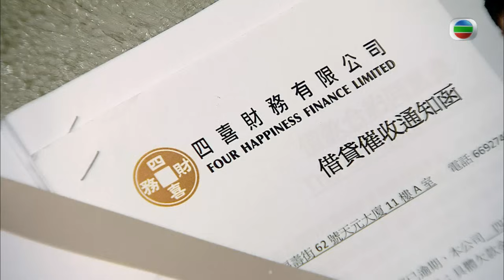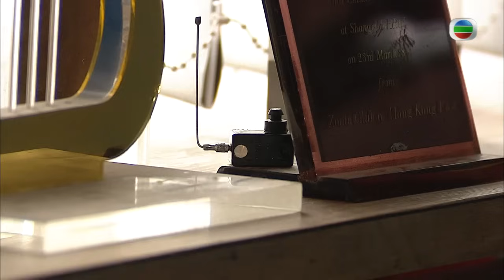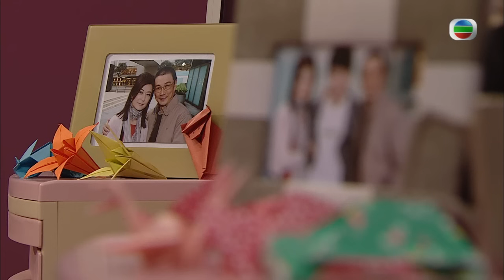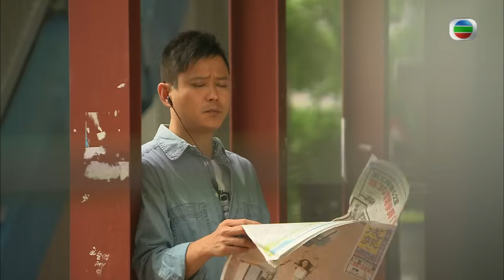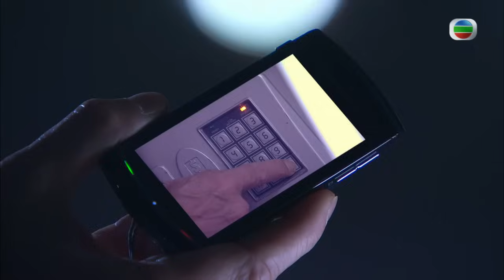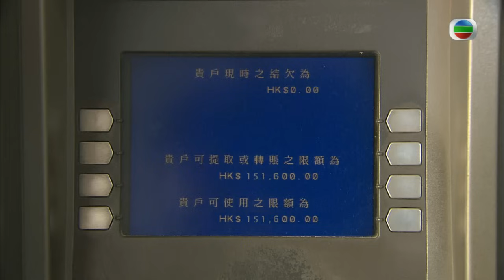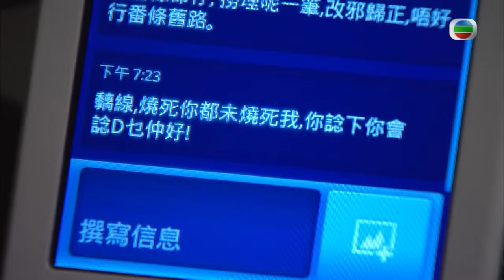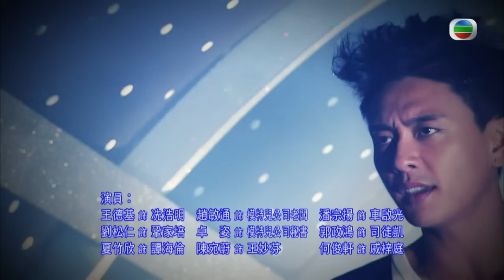TVB警匪劇 | 潛行狙擊 03/30 | 黃宗澤(星柏)要求徐子珊(可可)肉償 | 謝天華 | 陳法拉 | 徐子珊 | 粵語中字 | 2011 | Lives of Omission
Lives of Omission 《潛行狙擊》(主演:謝天華、黃宗澤、陳法拉、徐子珊、劉松仁、張國強): 綽號“LaughingGor”的警員梁笑棠（謝天華飾）成功完成臥底任務，並在CIB得到重任。但總管Harry（劉鬆仁飾）和上司Jodie（陳法拉飾），對他的操縱者之死有懷疑，在調查中發現其中另有隱情。在CIB招新後，Laughing和Jodie因訓練理念不同，成為一對歡喜冤家，互有勝負，各不相讓。Harry在照顧患癌症的妻子之外，又要麵對因他坐牢二十年剛出獄的前女友袁君嵐，好在兒子Aidon舞技出眾，又樂於助人，讓他心安。為了對抗義興，Laughing培植跛CoMichael（黃宗澤飾）為線人，後者逐漸在幫派頭馬辣薑與威利爭鬥中獲得重用，並脫離了Laughing的掌控，與昔日律師女友姚可可（徐子珊飾）愛火重燃，並努力上位。隨著幫派坐館莫一烈的回歸，一場警匪臥底之爭、黑白人性纏鬥愈演愈烈……